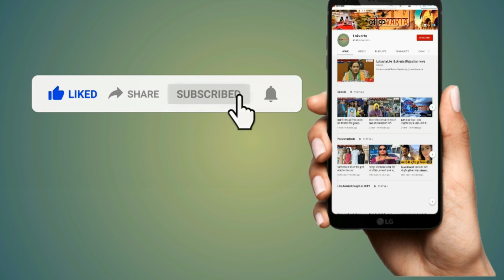500-2000 के जाली नोट मिलने के बाद सुरक्षा एजेंसियों में मचा हड़कंप।